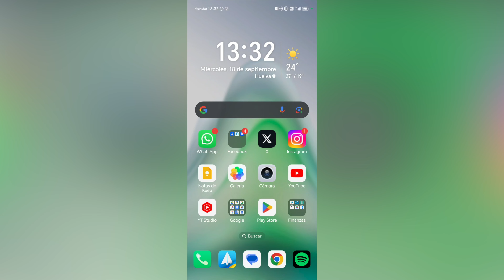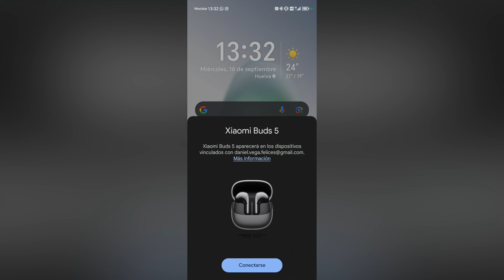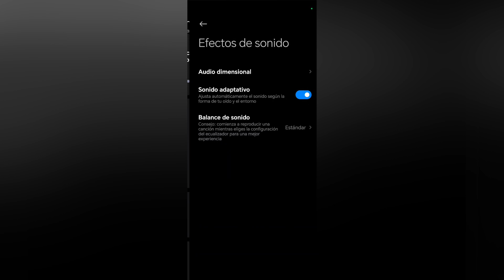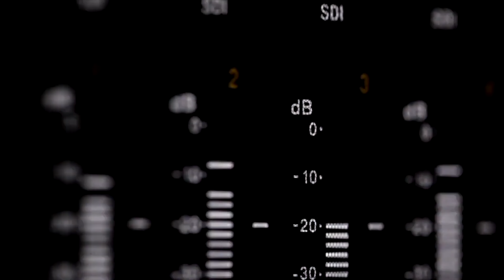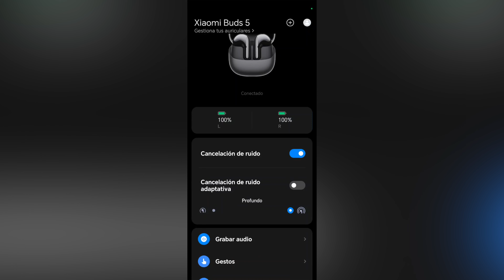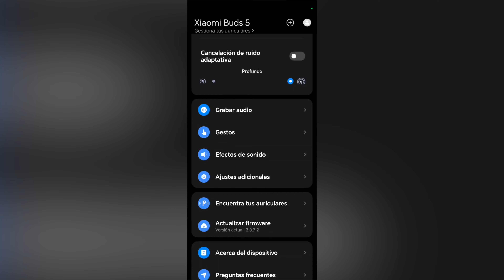Los MEJORES tipo AirPods BARATOS! 😍 Xiaomi Buds 5 REVIEW en ESPAÑOL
✅ En este vídeo os cuento mi experiencia completa con los nuevos Xiaomi Buds 5, unos auriculares tipo AirPods que son una auténtica maravilla tanto en sonido como en cancelación de ruido activa. No son perfectos, así que os cuento todos sus detalles para que sepáis si merecen o no la pena.